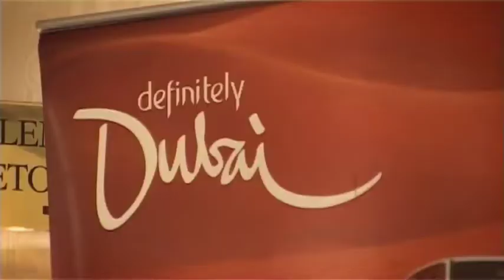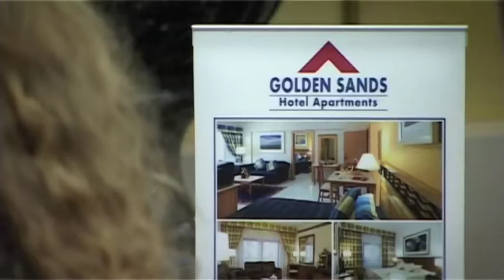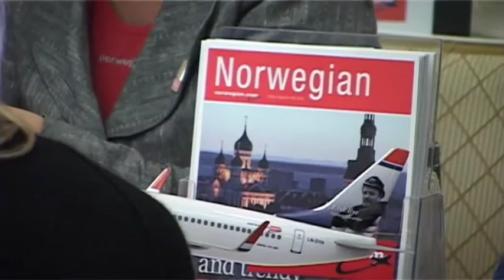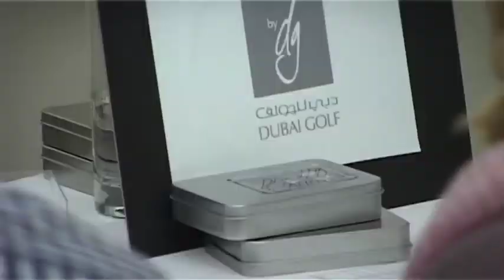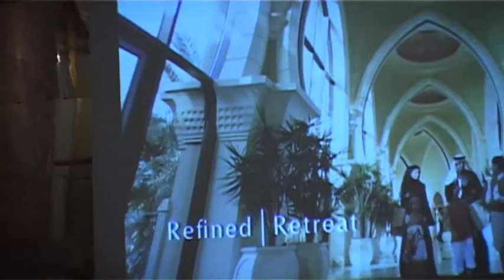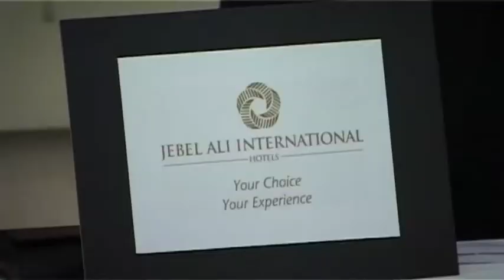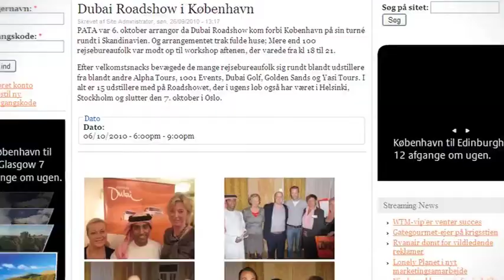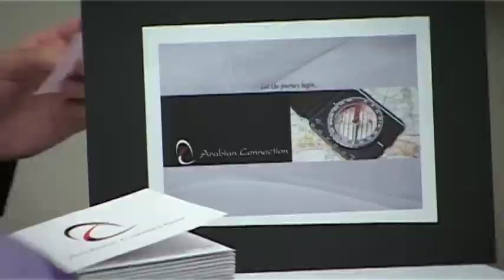Dubai rejsemesse på D'Angletere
Interview med journalist Carsten Andersen og idémand bag hjemmesiden Christian Peschardt